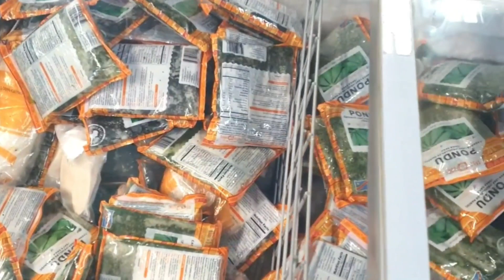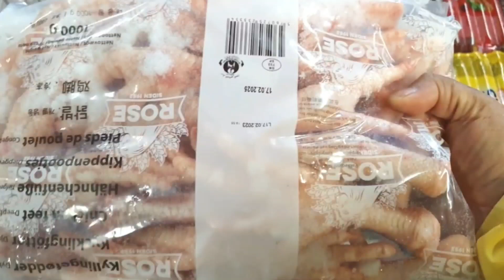รีวิวอาหารร้านเอเชีย" เลาะชมเมือง Jyväskylä Finland " เมียฝรั่งบ้านนอก Ep.21/23